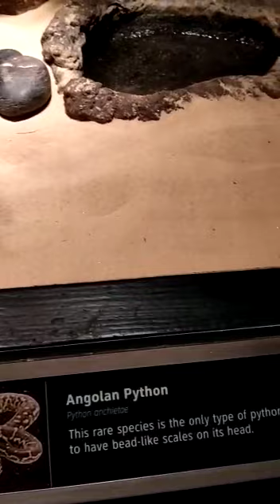Zoo in Brooklyn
Animal Zoo